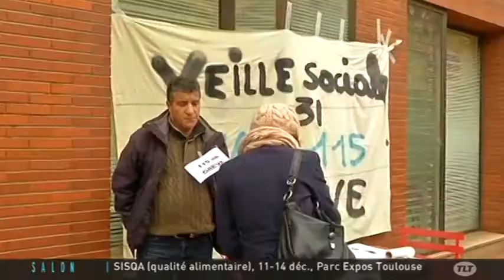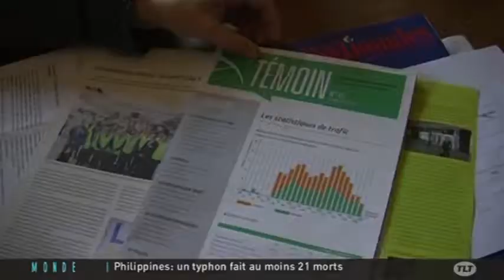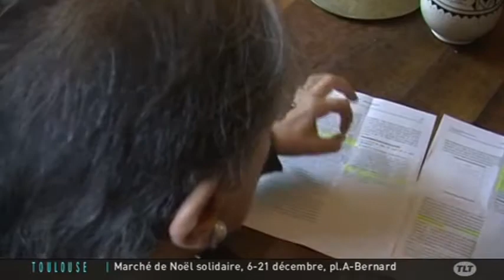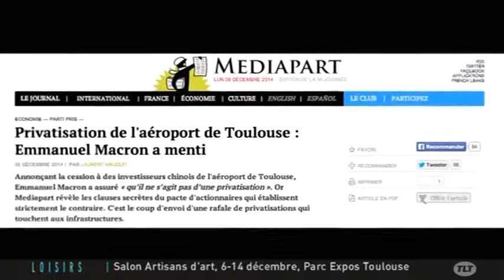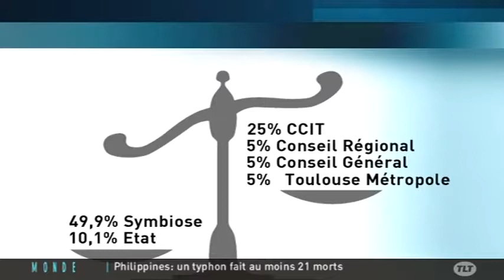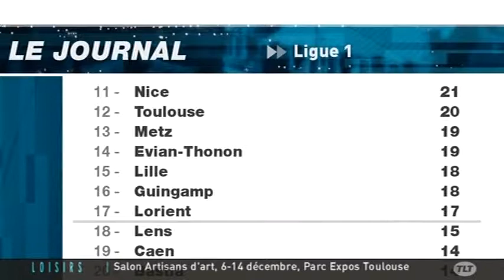TLT - Le JT du 08/12/2014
Sites webs/blogs, copiez cette vidéo avec le bouton "Intégrer" !